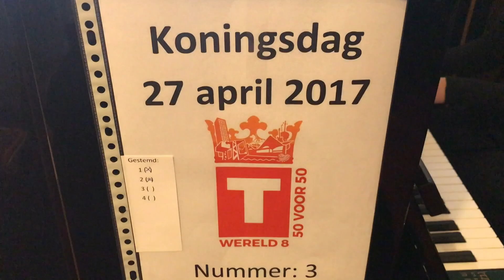Vijftig pianisten oefenen speciaal geschreven compositie voor Koningsdag Tilburg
Hoe klinkt een compositie van vijftig piano's? Daar weten ze in Tilburg alles van. Een paar organisaties hebben namelijk de handen ineen geslagen om de Koning en de Koningin komende donderdag tijdens het bezoek aan Tilburg te trakteren op een pianoconcert.